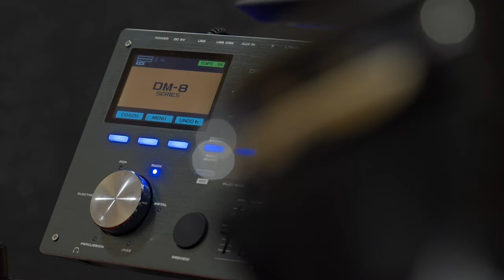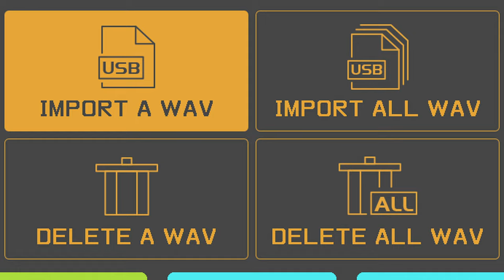Elektronski Bubnjevi NUX DM-8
NUX DM-8 je najnoviji set bubnjeva koji sadrži nove inovativne tehnologije, pružajući bubnjarima autentičan akustični osjećaj i realistično izražajno sviranje. Čvrst sustav nosača ne samo da je izdržljiv, već i izgleda sjajno tijekom sviranja!

Hi-hat je postavljen na vlastiti stalak, pružajući puno realističniji osjećaj od fiksne podloge. Postavljen na jedinicu senzora pokreta, može se jednostavno prilagoditi Vašem stilu sviranja, uključujući otvoreni/zatvoreni i poluotvoreni sistem.

DM-8 snare autentično oponaša značajke pravog akustičnog snarea. Trostruka zona omogućuje sviranje uvjerljivih "rim shotova" tijekom sviranja glazbenih stilova poput rocka, funka i latina, ili "cross stickova", što je izvrsno za balade ili npr. bossa novu. Snare koristi najnoviju tehnologiju s tri točke, što čini zvuk svake pozicije opne uravnoteženijim. Također je uključen i vrlo stabilan neovisni stalak za snare, za najbolju izvedbu.

Novodizajnirani 10" bas bubanj u potpunosti podržava jednostruku ili dvostruku bas pedalu.

Nova bas pedala sadrži dvostruki lančani nosač i deblju podlogu. Dizajn s dvostrukim lancem čini njihanje batića stabilnijim, dok pojačana baza sprečava slobodno kretanje cijele pedale.

Novi DM-8 zvučni modul pun je inovacija i značajki koje privlače pažnju, uključujući Group Faders, koji dodjeljuju razinu zvuka svakom pojedinačnom pad-u. Također je uključeno 30 realističnih bubnjarskih setova različitih stilova. Intuitivne značajke prilagodbe zvuka omogućuju korisnicima slobodno uređivanje vlastitih bubnjarskih setova.